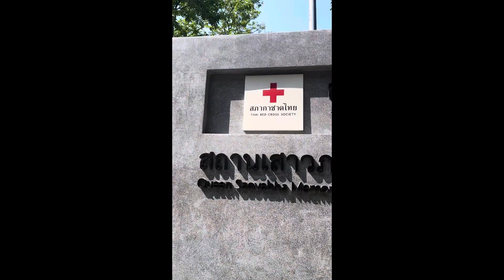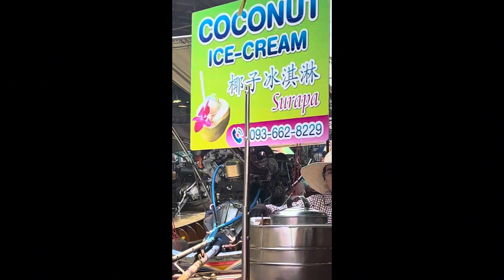What we discovered in Bangkok!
In this video we share some of the surprises we encountered while in Bangkok. For instance, arriving on the New Year Songkran. How advanced there systems really are. Visiting temples and night market’s and how inexpensive there healthcare really is.

Tuk Tuk 🛺
Wat Pho Temple
Red Cross for vaccines
Night Market
Songkran
Floating Market
Maeklong Train Market